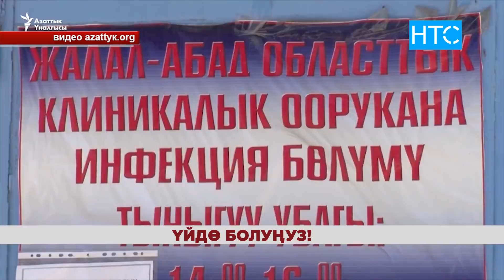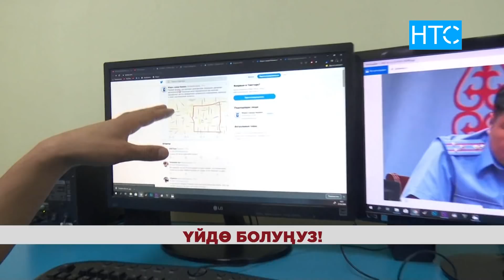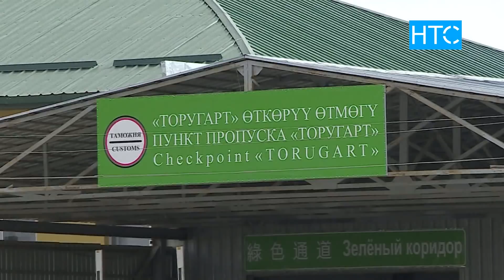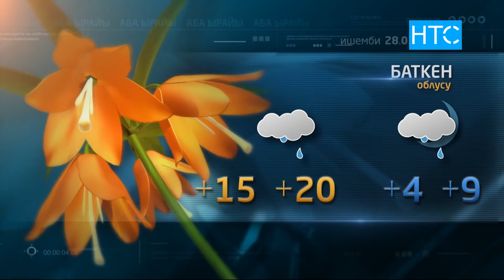Жаңылыктар / 27.03.20 / НТС / Кечки чыгарылыш - 21.30 /